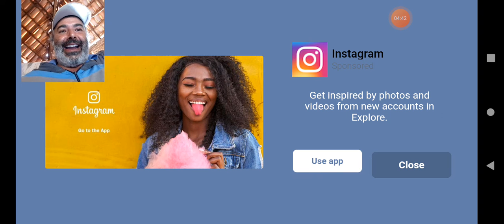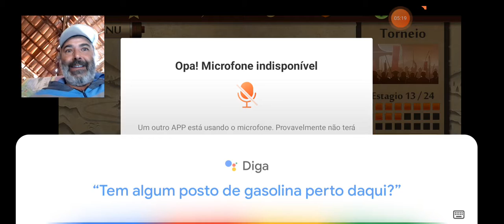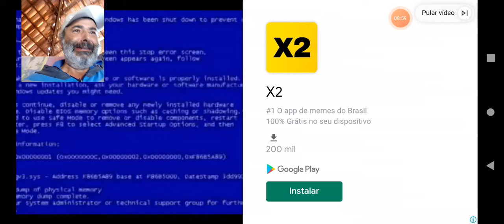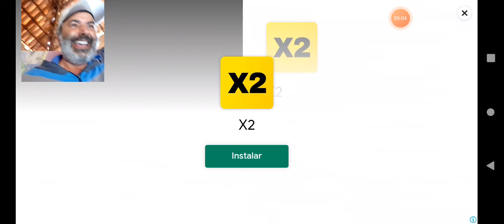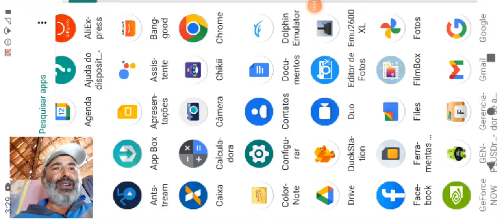shadow fight 2 😁🎮